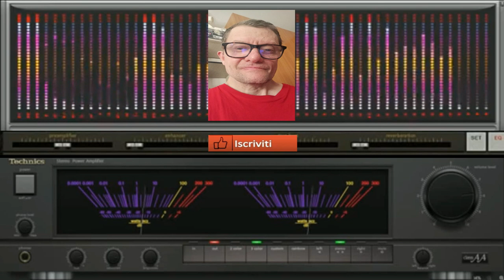Giovanni Thecno Sound Matrix (Vst Live Matrix Arturia V1.12)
vst usato per composizione  (Vst Live Matrix Arturia V1.12)
nome del brano Thecno Sound Matrix